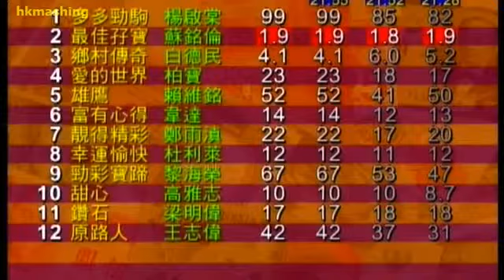2007/08 (406) - Double Luck (最佳孖寶) - 蘇銘倫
Jockey : C Soumillon (蘇銘倫)
Trainer : KL Man (文家良)
Owner : Cheung Ka Wai & Cheng Chor Kit (張家偉與鄭楚傑)

2008/02/20 - Hong Kong - Happy Valley (406)